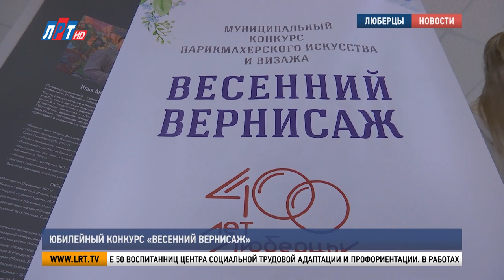Юбилейный Конкурс «Весенний Вернисаж»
В Люберцах прошел муниципальный конкурс парикмахерского искусства и визажа «Весенний Вернисаж»

Это уже 15-е по счету мероприятие, которое ежегодно проводит Управление образованием и Центр социальной трудовой адаптации и профориентации. На награждении участников побывали мои коллеги.
Зал Картинной галереи – словно салон красоты. В это сложно поверить, но изысканные образы сОздали не профессиональные стилисты, а школьники. Модель Екатерины Сафоненковой – почти готова к выходу на подиум. На макияж и прическу юному визажисту понадобилось около часа.
Екатерина Сафоненкова, участница конкурса «Весенний Вернисаж» г.о. Люберцы:
 «В начале года мы с подругой решили пойти, поучиться визажу. Нам это стало интересно. И сейчас, когда объявили конкурс, конечно, было немного страшно и волнительно, но мы справились. Сейчас будем ждать результатов, и надеяться на лучшее».
Конкурс проходил в четырех номинациях – «Фантазийная прическа», «Модный женский и мужской образ», «Вечерняя прическа» и «Креативный макияж». В каждой – определили лауреатов и победителей. Лилиана Семенова завоевала на конкурсе два первых места.
Лилиана Семенова, участница конкурса «Весенний Вернисаж»:
««Фантазийная прическа» - это то, что сейчас на мне представлено, я очень долго работала, были слезы, было все.  А второй кубок за «Модный образ», где мне помогла моя модель Анастасия».
Всего в конкурсе приняли участие более 50 воспитанниц центра социальной трудовой адаптации и профориентации. В работах члены жюри оценивали, прежде всего, креативность, аккуратность и творческий подход.

Надежда Павлова, председатель жюри конкурса «Весенний вернисаж»:
«Работы все замечательные, работы очень разные, критериев достаточно много и, конечно, очень-очень сложно выбрать, но мы старались, у нас получилось».
«Весенний Вернисаж» прошел в Люберцахв 15 раз. Главная цель этого проекта – популяризировать профессии парикмахера, стилиста и визажиста и подготовить настоящих мастеров индустрии красоты.